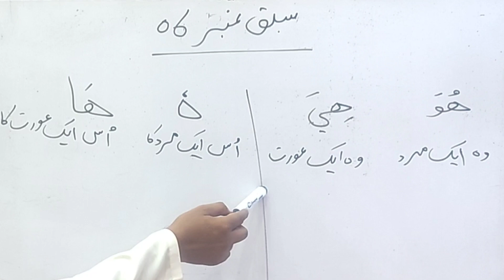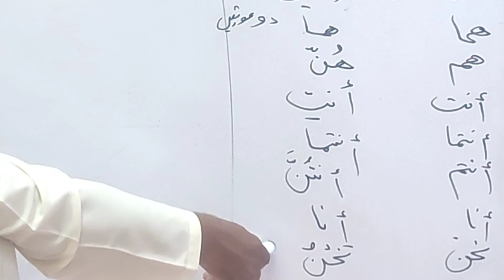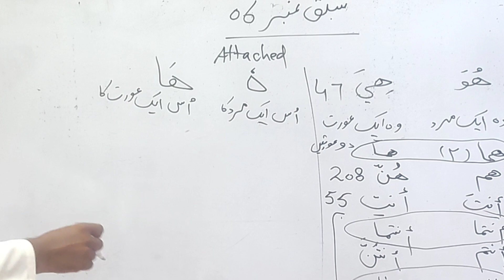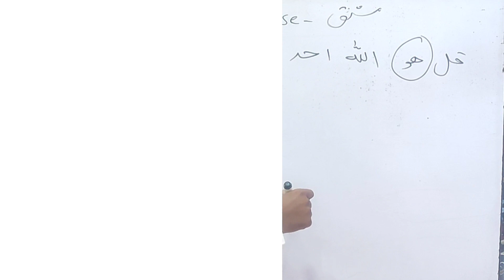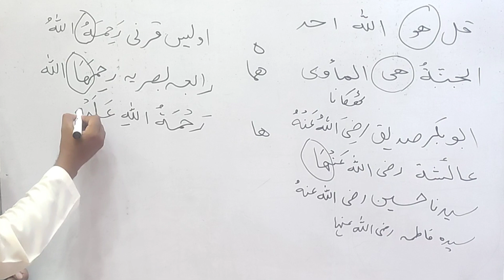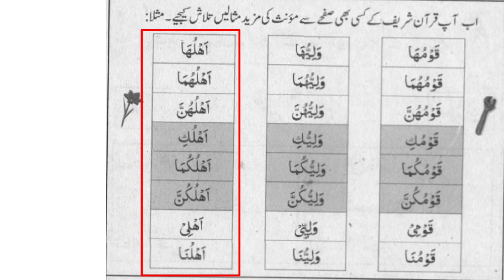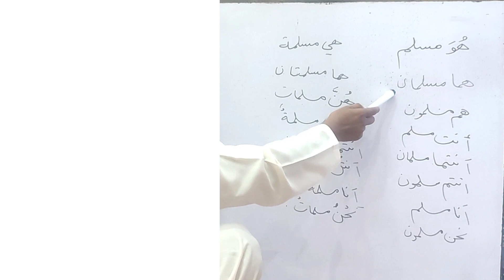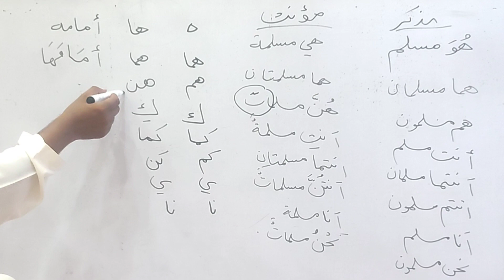Learn Arabic To Understand The Holly Quran | Lesson No 6 | Separated & Attached Feminine Pronuns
Learn Arabic To Understand The Holy Quran